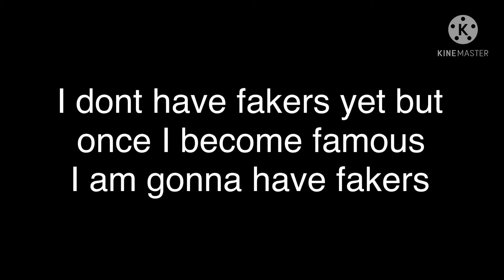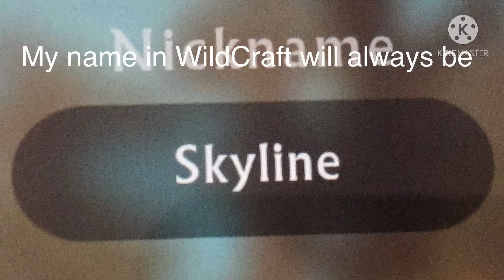How to find the real me in Wildcraft+Day and night animation sneak peak! (sorry no outro I forgot)